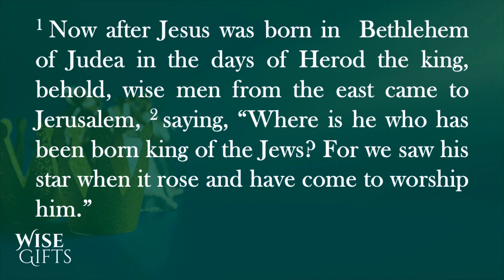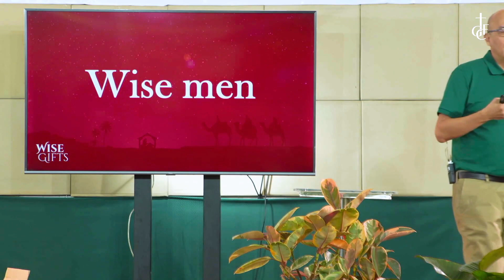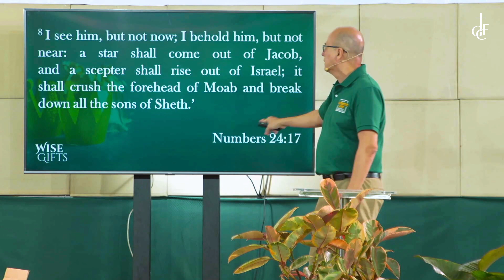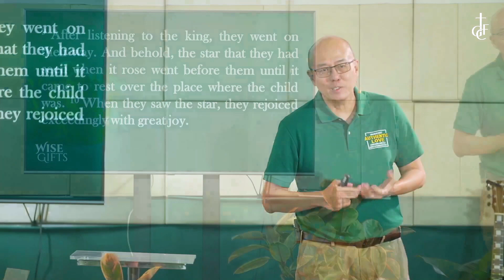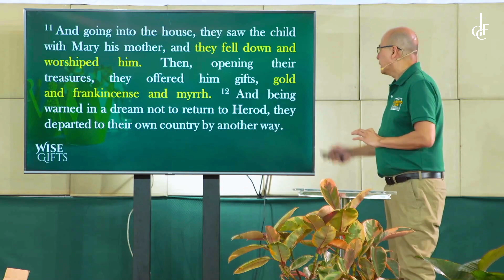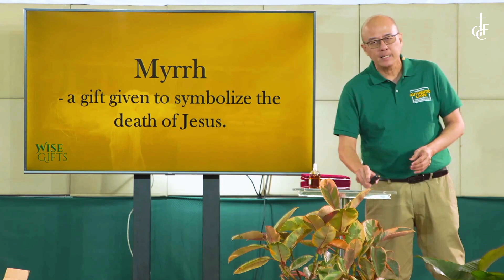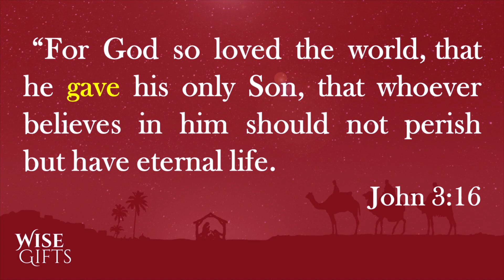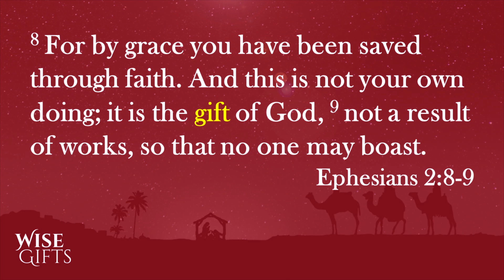Wise Gifts | December 17, 2023 (P. Hizon Cua)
Wise Gifts | Matthew 2:1-12
Sermon by P. Hizon Cua